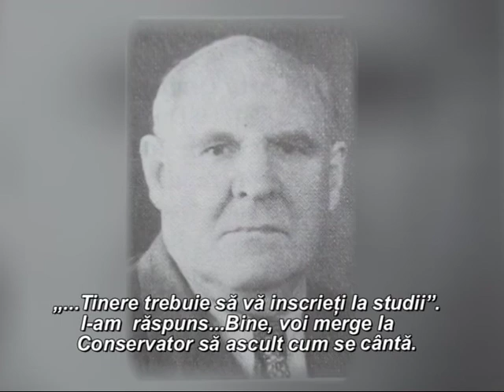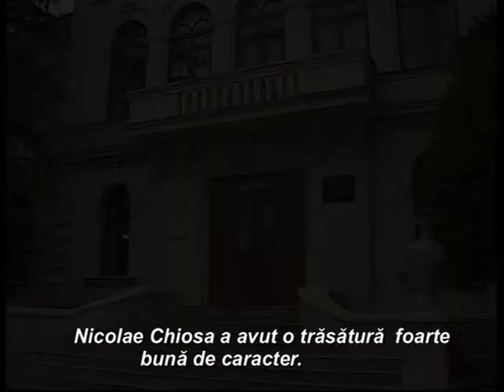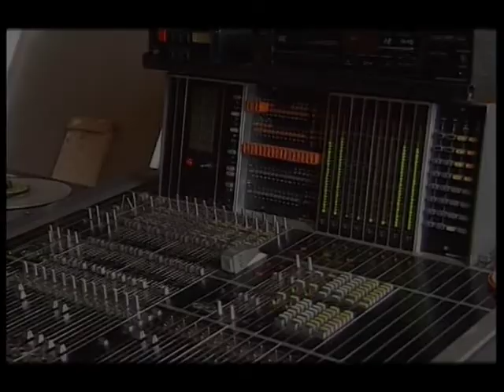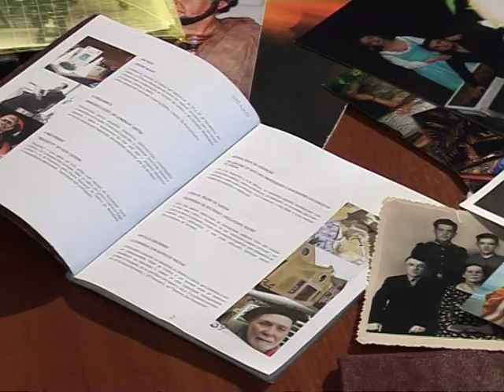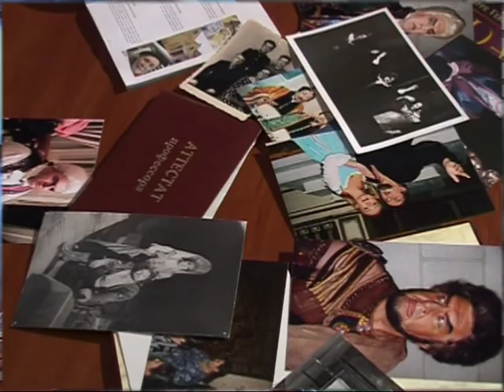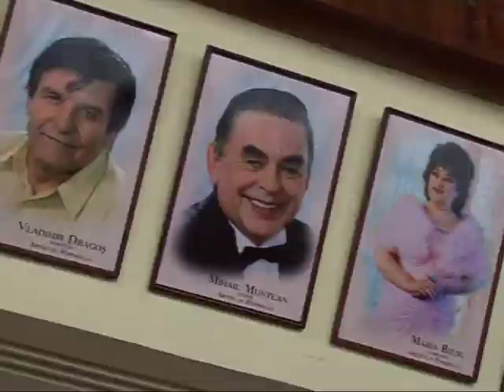Dor Dragosh Vl 2011